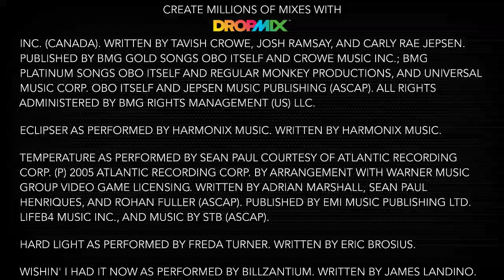Dropmix "Grimetime Maybe"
Dropmix:
Vocals: A Tribe Called Quest - Scenario
Lead/Melody: 5 Bladed - Grimetime
Beat/Percussion: Ed Sheeran - Sing
Bass: Carly Rae Jepsen - Call Me Maybe

-180505